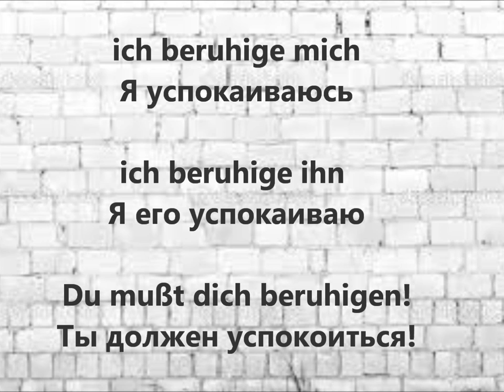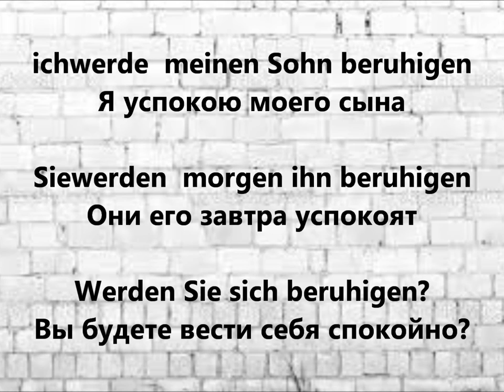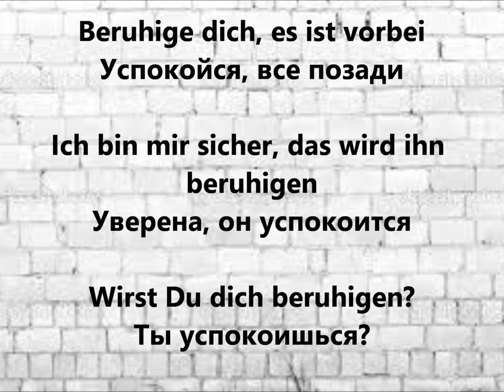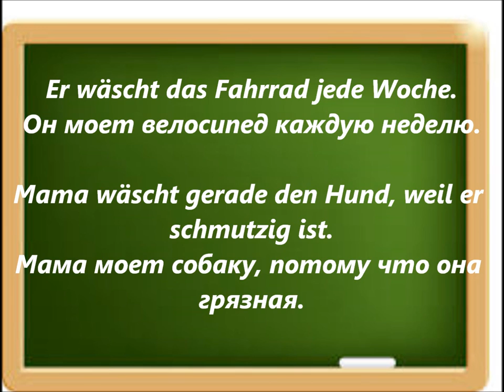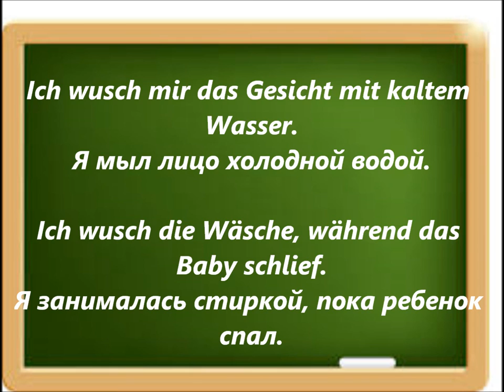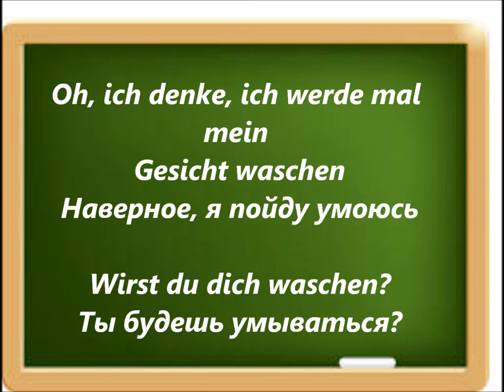Примеры употребления Sich beruhigen, Sich waschen,waschen Разговорный немецкий.Аудио.Глаголы